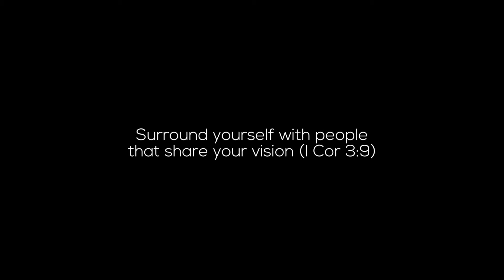Melody - Manila Sound Project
Discovering Your Call to Music Ministry
Composed by Jeffrie Marcelino
Genre: Electronic, Funk & Jazz

There are two words that will help you understand the call and vision God has for your music ministry.

Call: A divine appointment to ministry or service.

Vision: A supernatural revelation that conveys the plan and purpose of God.